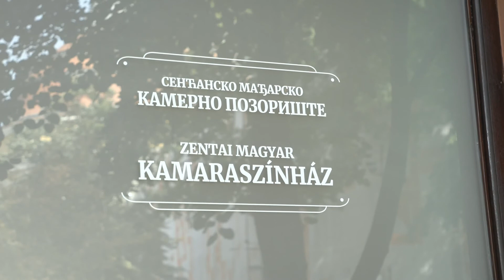2020.09.16. - Újra várja nézőit a Zentai Magyar Kamaraszínház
A munka már javában tart a színfalak mögött. Az intézmény vezetősége sajtótájékoztatón beszélt az előttük álló évadról.